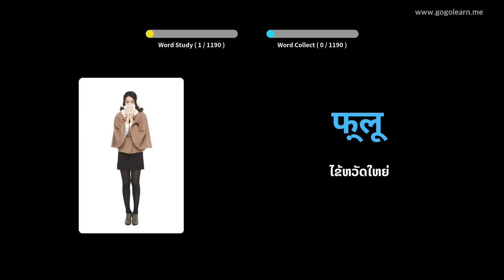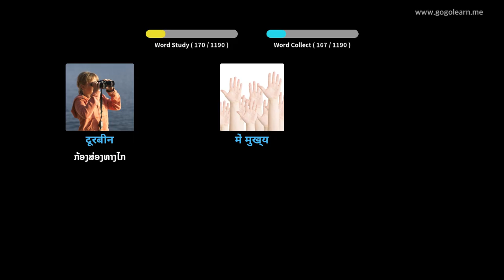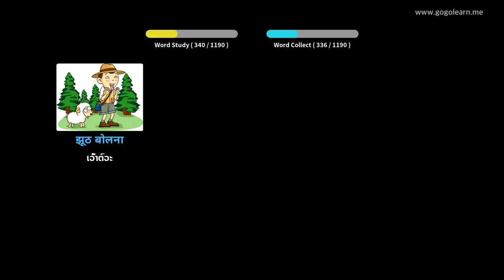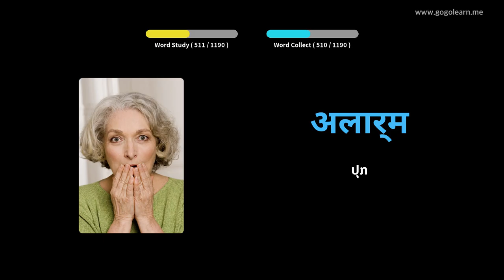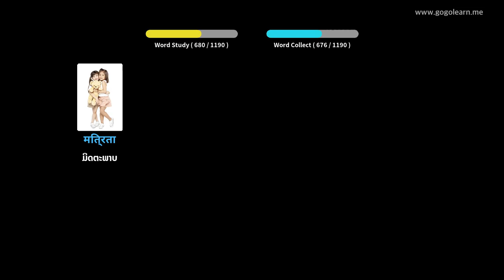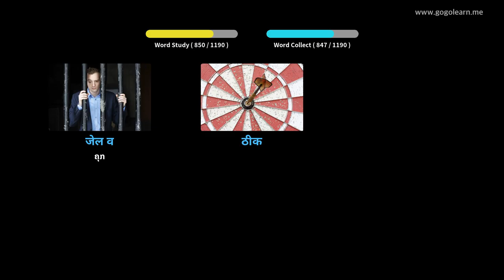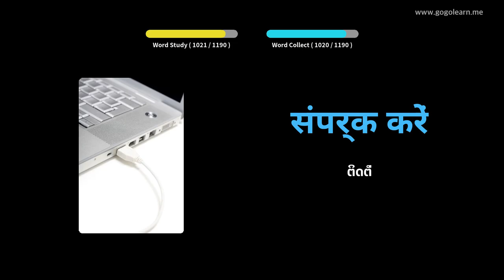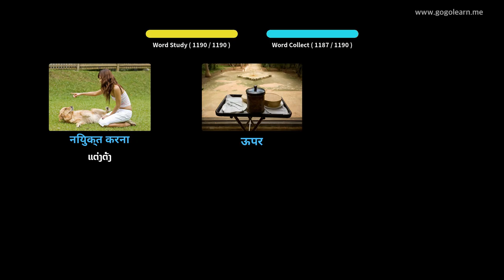ນັກສຶກສາ ຄຳ ສັບພາສາຮິນດີ | Golearn